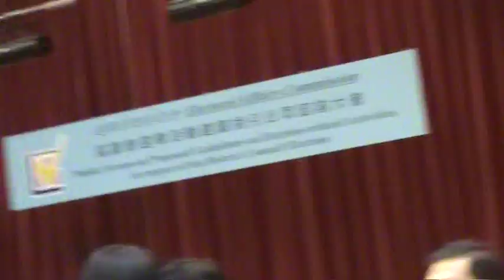台下質問馮驊法官 3 @ 選管會諮詢 2011.6.9